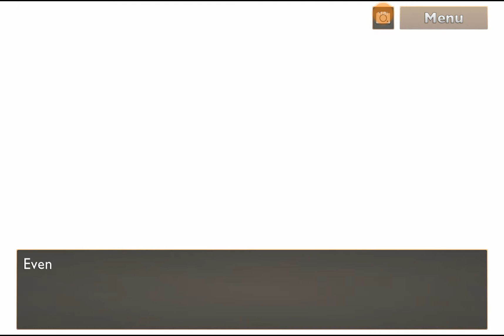FR | 06x24 | ENG | Station 2/2 ✨️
Fallen Road (chapter 6 episode 24)
Story:
You woke up in a disused factory, wounded, and with amnesia. Jeff, a Protector, found you and took care of you. You have no memory of your past. Jeff initiates you then into the secrets of this world.
Angels and demons do indeed exist. And the Protectors, whose ranks you have joined, strive to maintain the delicate balance between these two worlds. Between your mission and searching for clues to your past, will you be able to resist temptation and stay on the right path?

- Original scenario and characters: Claire Zamora (1492 Studio) - Wardenlight

Fallen Road has 22 chapters in total